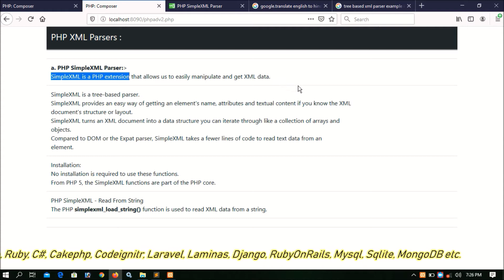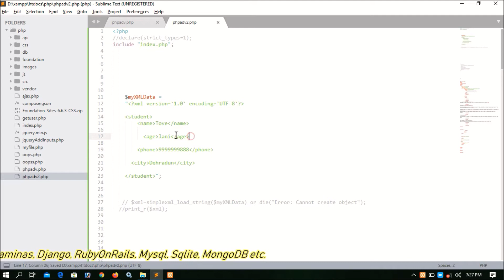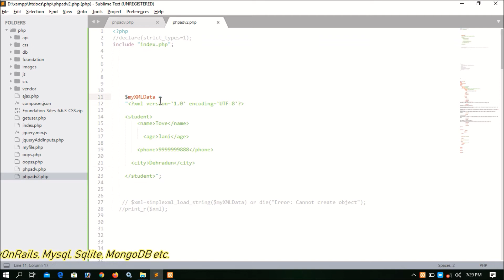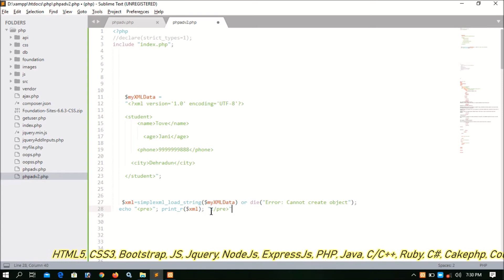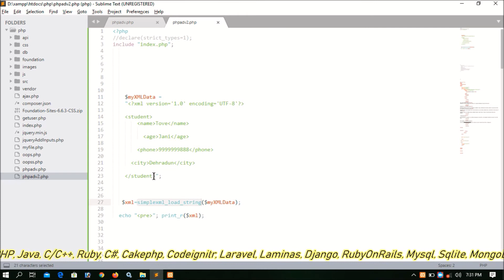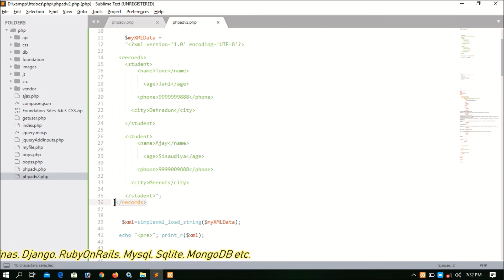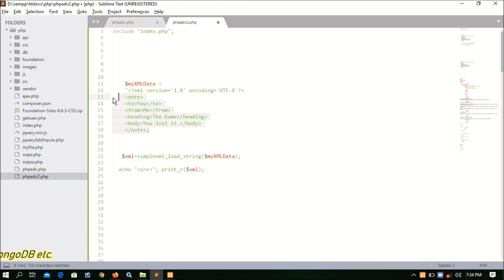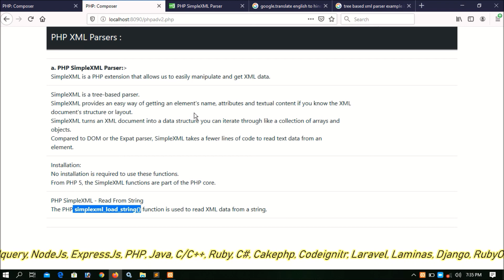PHP XML Part-02 | SimpleXmlParser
How to use xml parser in php?
How to define self tags?
What is xml?